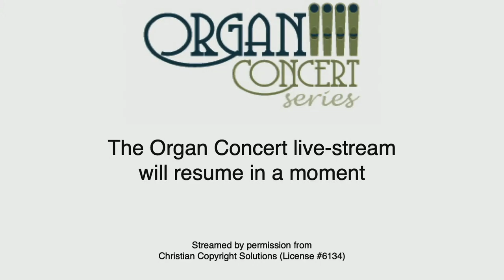Organ Concert Series - David Von Behren